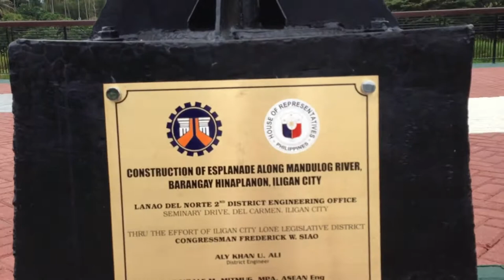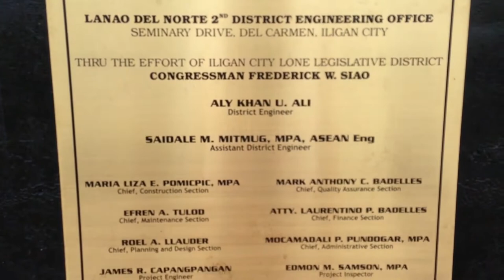Mandulog River Esplanade - Mindanao's First Esplanade!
Have you visited the Mandulog River Esplanade, yet?